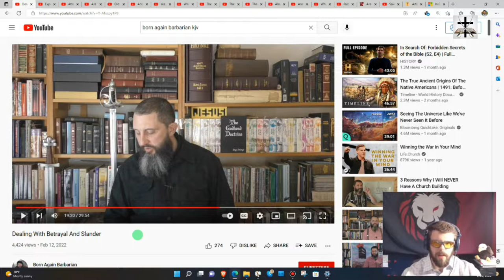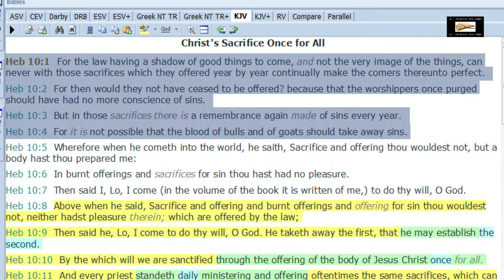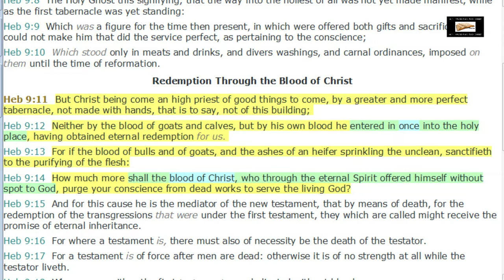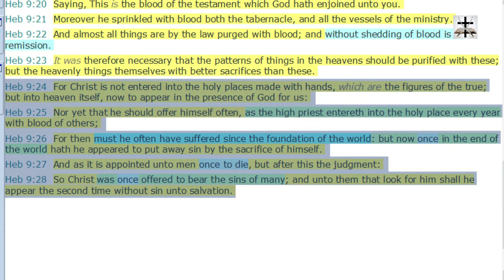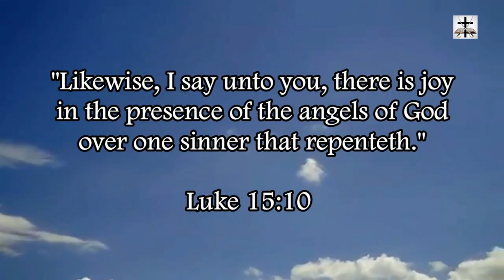Refuting Accountable KJV's Strawman Argument On 1 Peter 1:18-19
Refuting Accountable KJV (Brad the Blasphemer) strawman arguments regarding 1 Peter 1:18-19 (which he uses to defend his heresy of the Lord Jesus Christ having sinful flesh).

Aaron Deerin describes the abuse and manipulation Accountable KJV inflicted on him